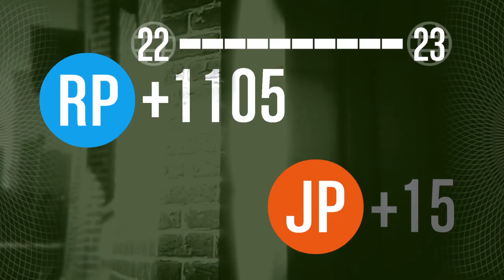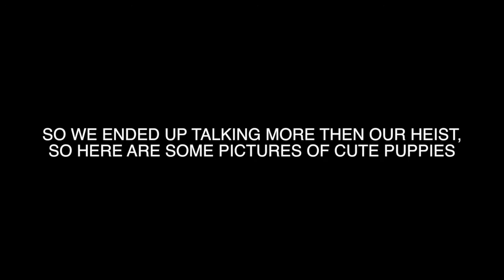Final Fantasy XV Uncovered - Let's Play Conversations (GTAV)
On this conversation we discuss all 15 announcements of the Final Fantasy XV Uncovered event last week. While we complete out GTA V Heist.

This was a big day for all the Final Fantasy fans out there. We saw new game play as well as new announcements the new anime series and CGI movie.